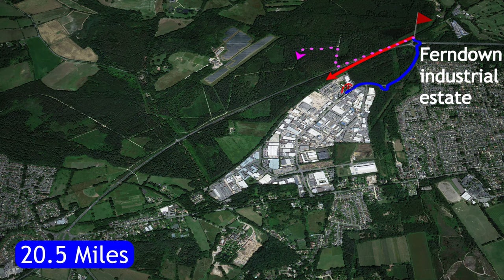London to Brighton 2024 episode 6 - my longest training ride yet!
In this episode I cycle the Castleman trail from Brockenhurst to Poole in one go - some 33+ miles. I've cycled the trail before, but done it in sections.  I've looked at the history of the old railway line the trail is based on in a previous film, so this time I'm looking at any infrastructure left and how to have a wee wearing lycra bib shorts!